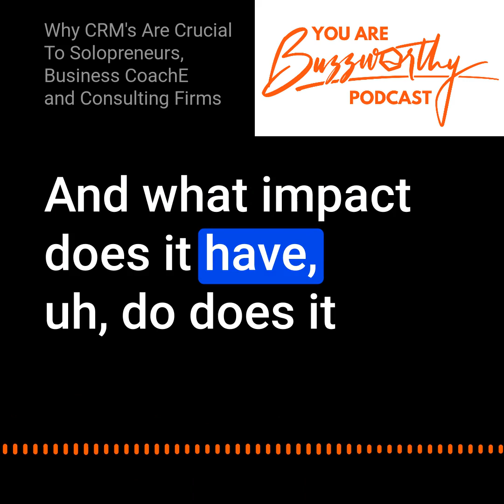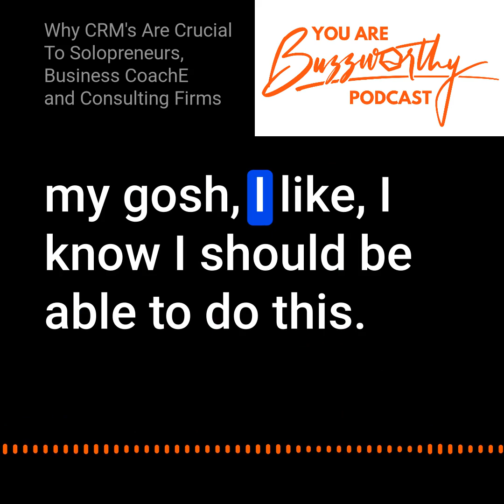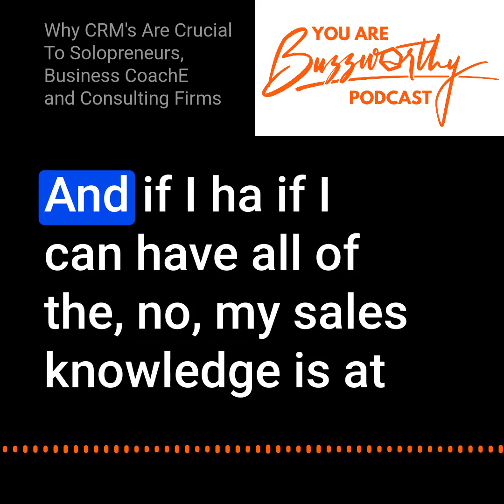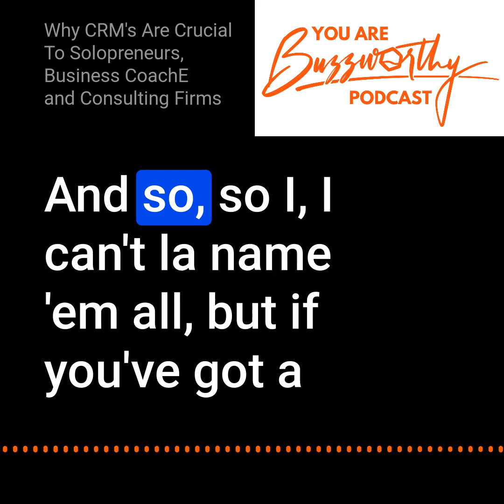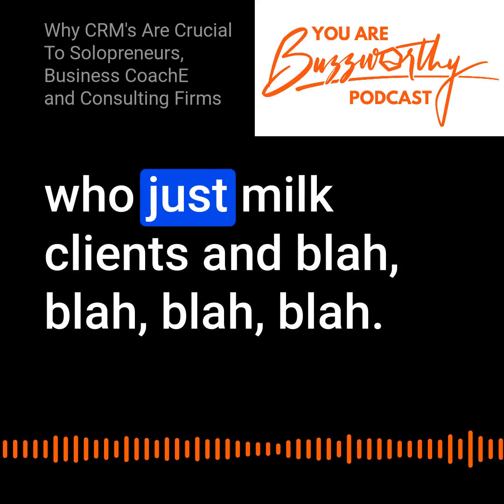Why CRM's Are Crucial To Solopreneurs, Business Coaches and Consulting Firms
Do you know what a CRM is? If not, THIS IS A MUST WATCH EPISODE! For the rest of us, it's time to knuckle down and get serious about the one thing you don't want to talk about, CRMs. In this episode we talk with Reuben Swartz, an anti-CRM expert to discuss the importance of a CRM in your business.

Reuben  is the founder of Mimiran, a fun “anti-CRM” platform designed for independent consultants who love serving clients but hate "selling". He's also the host and chief nerd on the Sales for Nerds podcast. Today we are going to be discussing the importance of CRMs, how to overcome the reluctance we all have in using CRMs, and how consultants and service providers can leverage more revenue through them without becoming a full-time sales executive in their company.

In this episode we cover:
Why small businesses hate sales and marketing?
Why small businesses hate CRMs?
How CRM impacts your business
Make sure you check out his Sales For Nerds podcast, his LinkedIn profile, and his own CRM platform, Mimiran specifically designed for independent consultants.